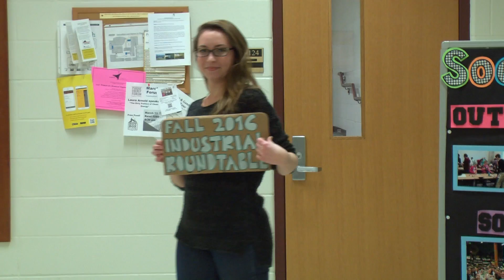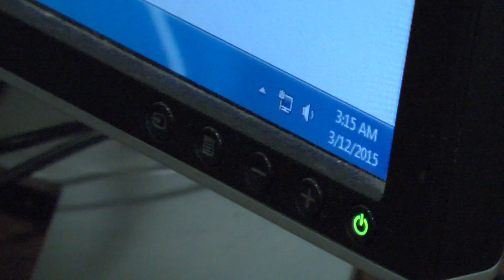Purdue's Corporate Engineering Trade Show Promo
Check out the Engineering Trade Show where companies get to share with YOU what they do and how their engineers make an impact in the world.